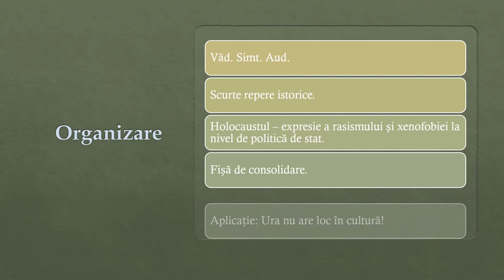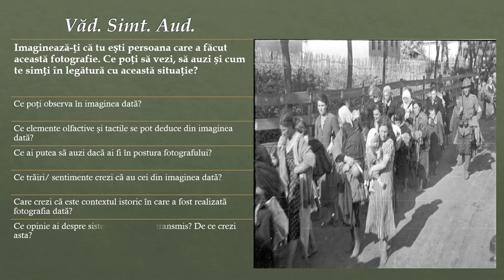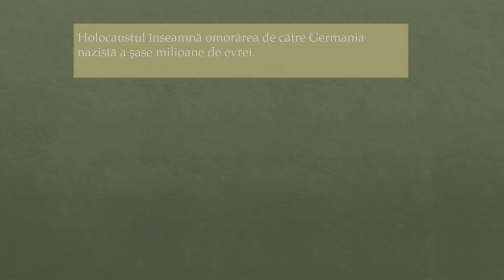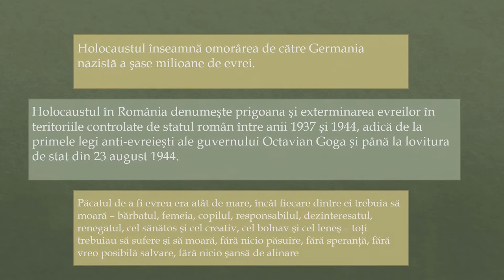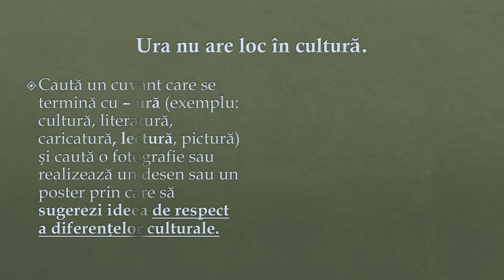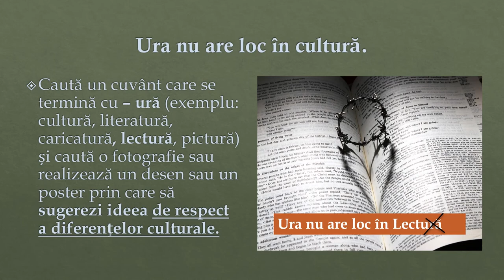Holocaustul în România - evreii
Resursa educațională propune folosirea jocului didactic ” VĂD.SIMT.AUD” joc care dezvoltă înțelegerea mesajului vizual,creativitatea și sintetizarea conținutului informațional.
Resursa presupune prezentarea următoarelor aspecte:
- VĂD. SIMT.AUD- activitate practică pentru formarea
competenței specifice
- Scurte repere istorice
- Holocaustul – expresie a rasismului și xenofobiei la nivel de politică de stat.
- Fișa de consolidare
- Ura nu are loc în cultură!- activitate de antrenament suplimentară pentru dezvoltarea competenței specifice.
Conceptele cheie care trebuie înțelese prin folosirea resursei sunt: Holocaust, evrei, Al Doilea Război Mondial, Ion Antonescu, ură. etc.
Elevii sunt încurajați să-și prezinte materialele finale în fața colegilor.